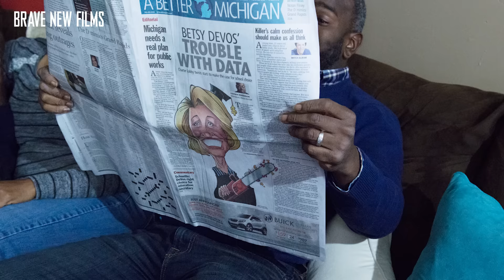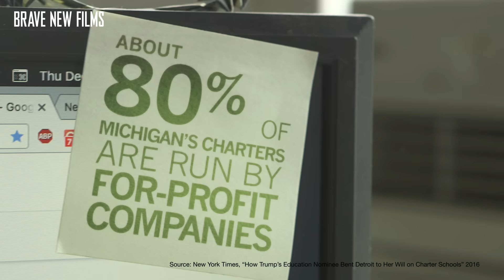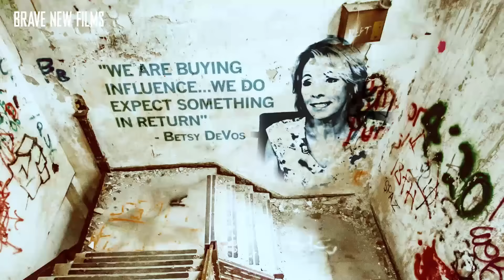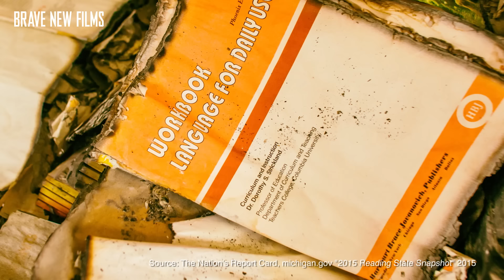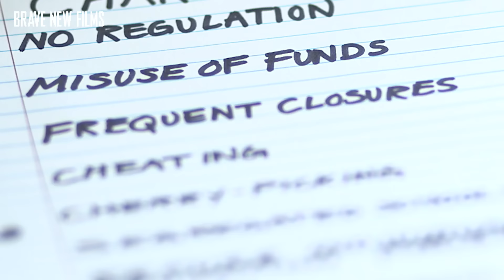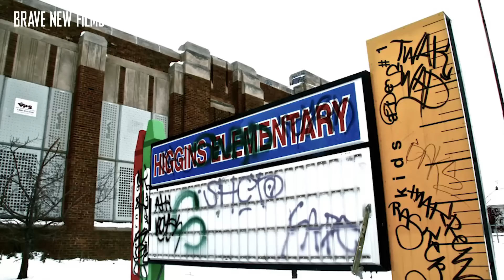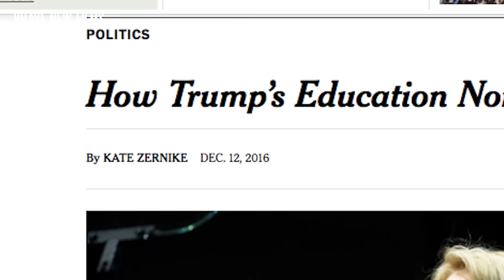Protect Public Education - Stop Betsy DeVos! • BRAVE NEW FILMS (BNF)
Betsy DeVos is not fit to be the next Secretary of Education! Watch to learn more about how she ruined education in Michigan through for-profit charter schools -- and be sure to call your U.S. Senators today to tell them to protect public education!